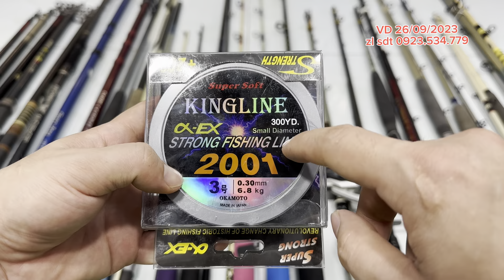VD 26/09 máy câu nhật. Cước nhật. Cần lục. Cần câu nhiều mẫu hàng xách tay. Lh zalo 0923.534.779